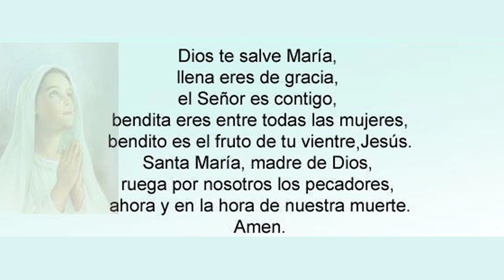MES DE MARÍA 2020 - TERCER DÍA - PARROQUIA NUESTRA SEÑORA DE LUJÁN - LONGCHAMPS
Caminemos en este mes de María junto a nuestra Madre y a Jesús.
Meditación diaria, breve exposición del Santísimo y Bendición.